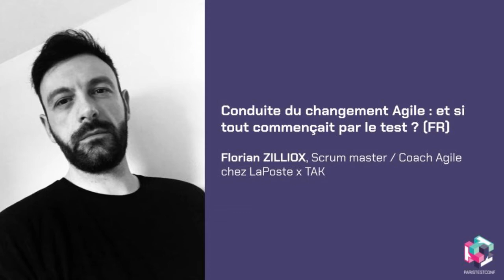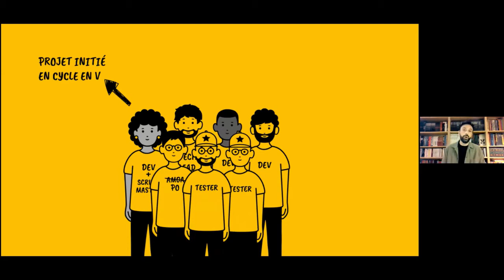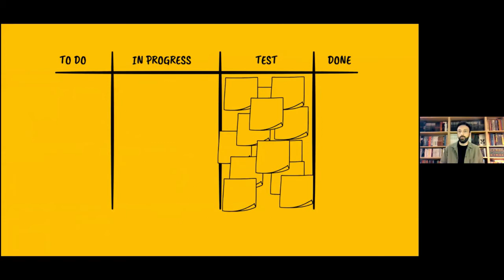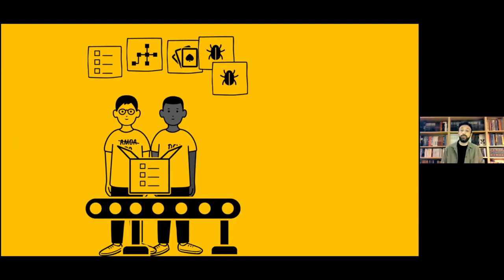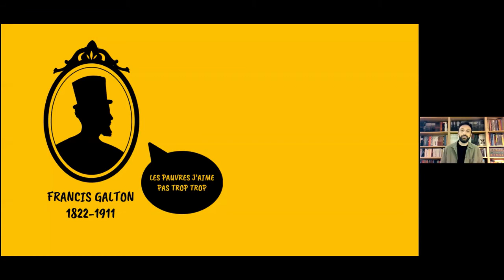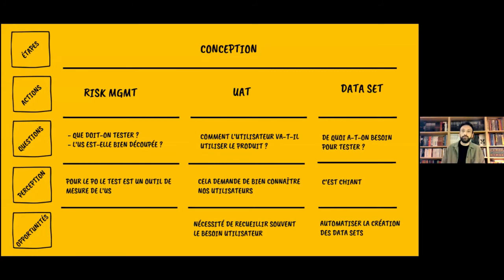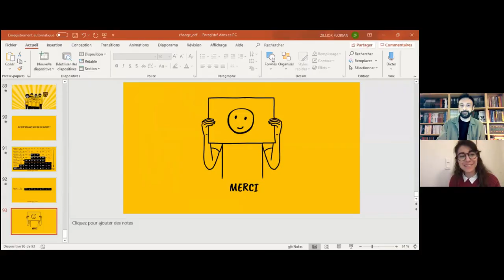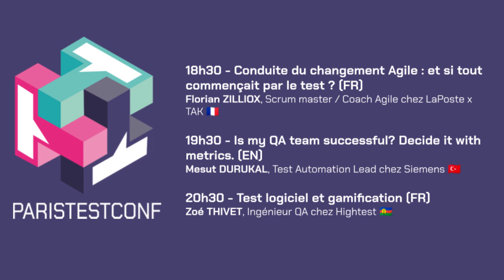PTC2020 - Florian Zilliox - Conduite du changement Agile: et si tout commençait par le test? - 25/11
Day 3/4 - Talk 1/3 : "Conduite du changement Agile : et si tout commençait par le test ?" by Florian Zilliox (talk in french).

Timestamps:
00:00 Intro
03:09 Speaker introduction
03:52 Talk
41:55 Q&A